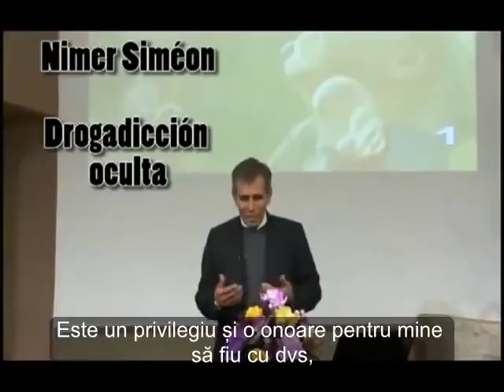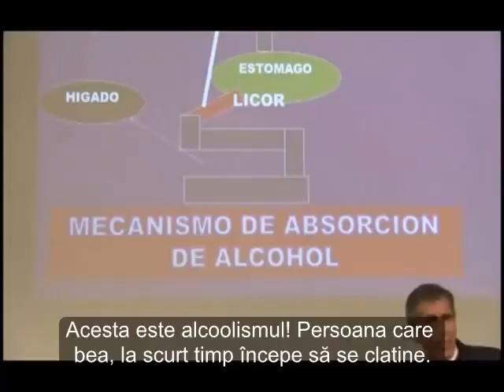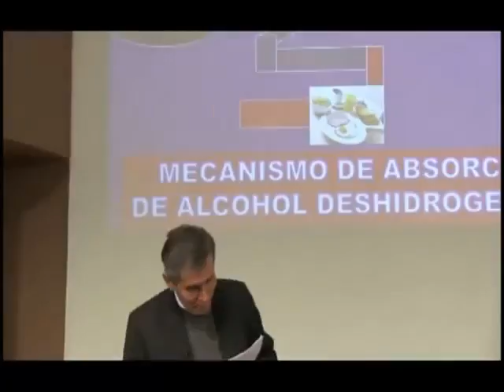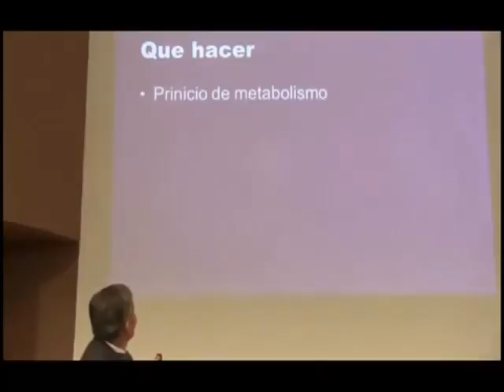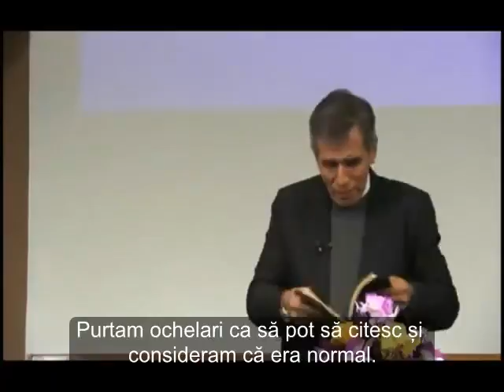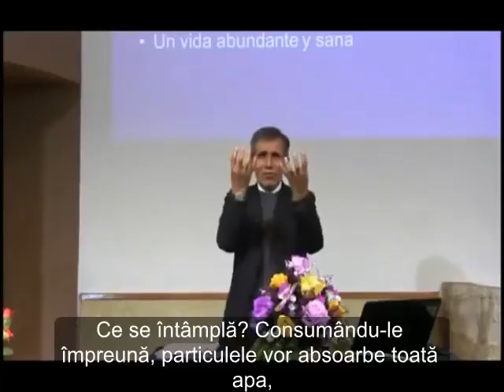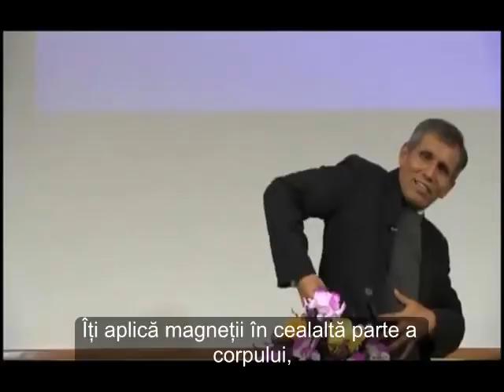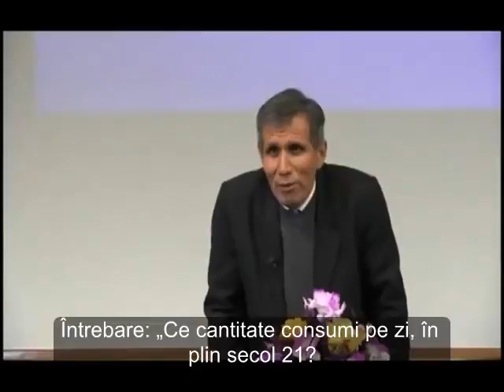VINOVATII FARA VINA / ALCOOLUL IN INSTANTA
Prezentarea se adreseaza celor ce pretuiesc sanatatea!